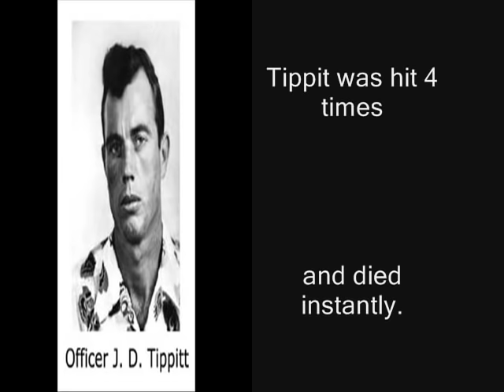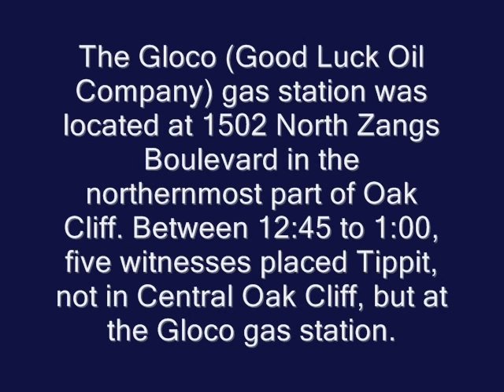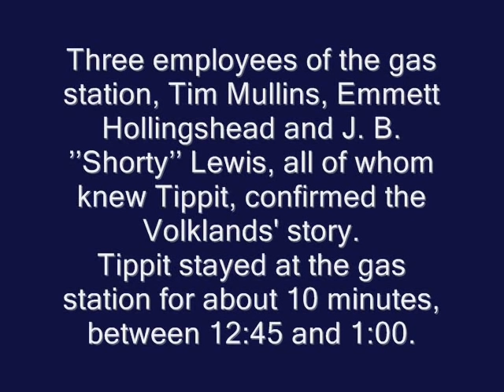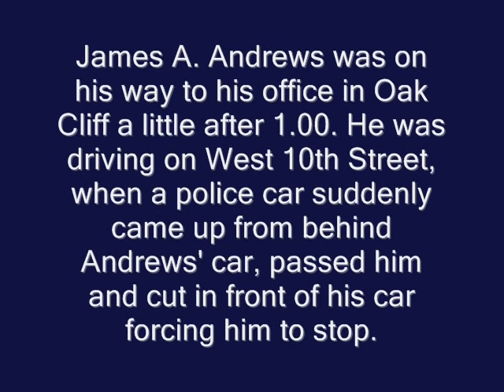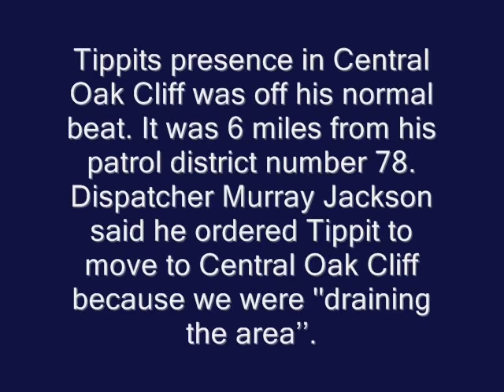The Murder of Dallas Police Officer J. D. Tippit (English Version)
On November 22nd '63, Dallas Police Officer J. D. Tippit was murdered in Oak Cliff, about 45 minutes after the assassination of president John F. Kennedy in Dallas, Texas.